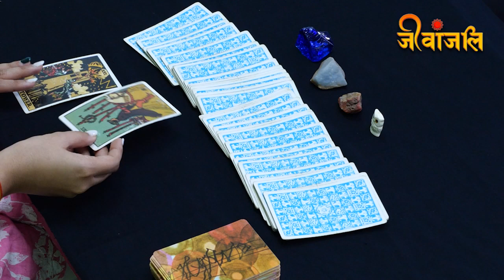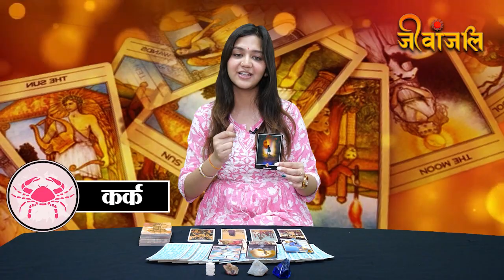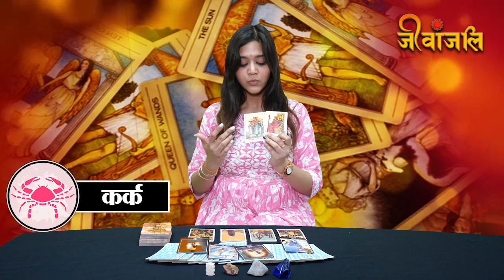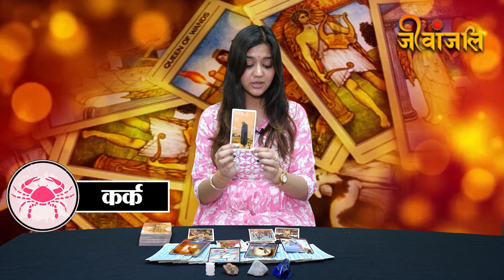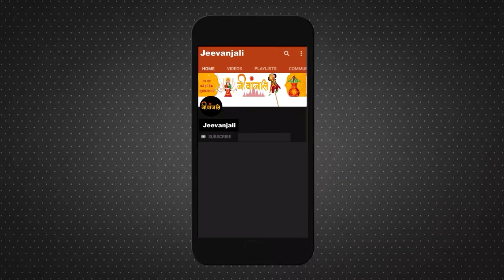Weekly Tarot Card October 1-7: कर्क राशि के सभी काम होने वाले हैं पूरे